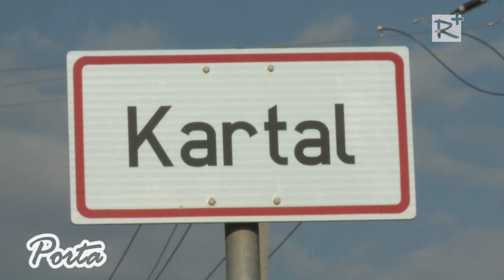Szüreti felvonulás Kartalon - A Porta magazin tudósítása